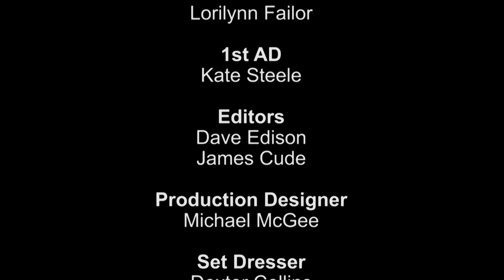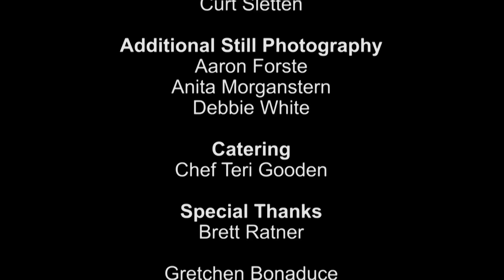Life Interrupted episode 4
Preparations are underway for a surprise party. But who will be surprised is the real question.